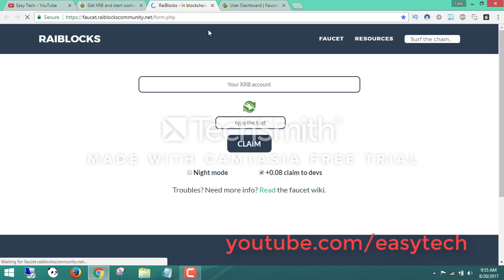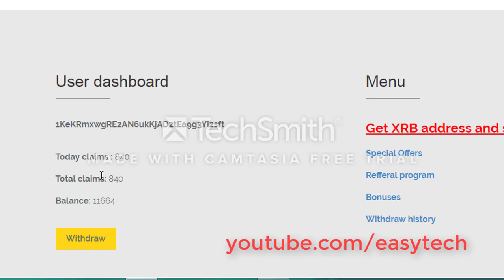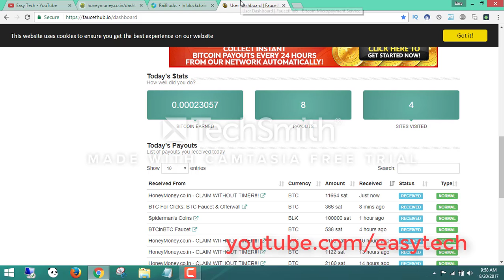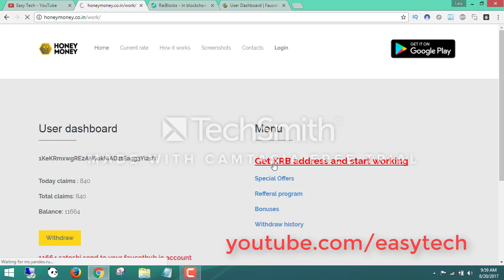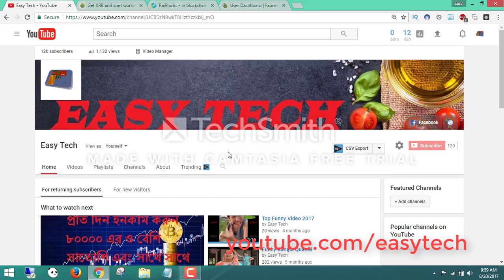Unlimited earn Bitcoin and Instant Withdraw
Easy way to Earn free unlimited Bitcoin and get instant withdraw within 1 second . You can earn a  huge amount from honeymoney.